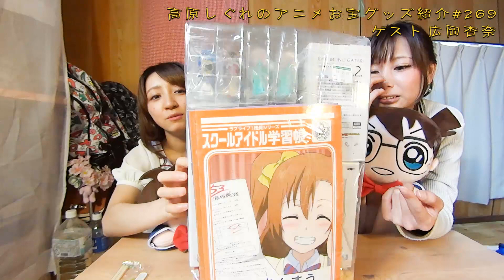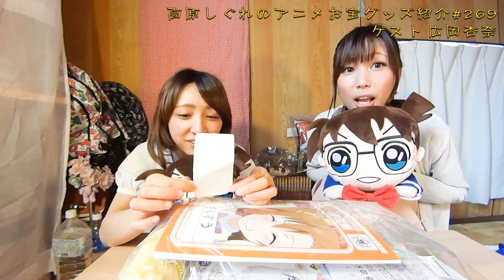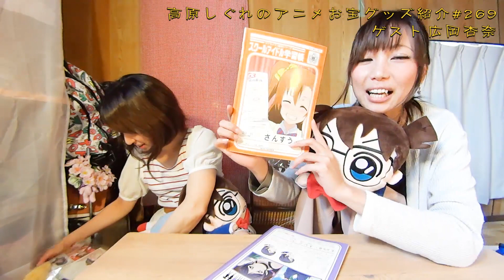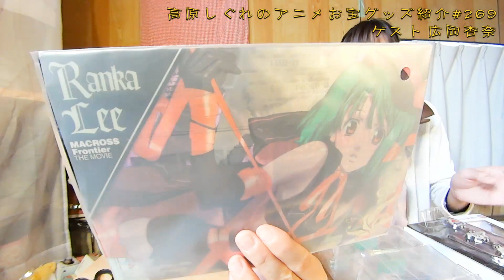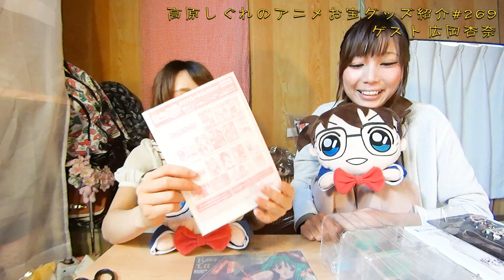開封動画 《お宝の山！たくさん入っていて864円にビックリ！》アニメお宝グッズ紹介#269 【オフハウス（ハードオフ）で買ったアニメグッズセット前編】